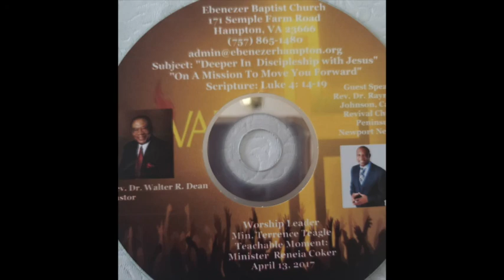Dr Ray Johnson on a Mission EBC 4 13 17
Dr. Ray Johnson delivers a powerful message on the second night of the spring revival at Ebenezer Baptist Church. "On a Mission" going deeper in discipleship with Jesus Christ. Enjoy this word of dominion watch and share with a friend.